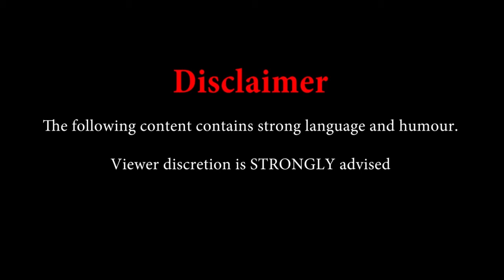Antrim Lords Play: Tony Hawk Underground- Part 24- Hangin with da Pros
Making a movie is fun